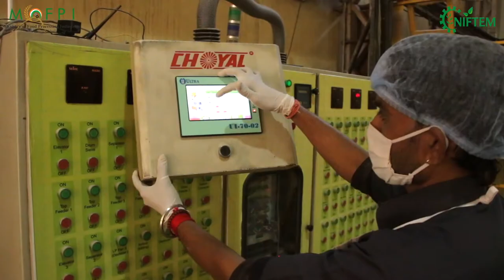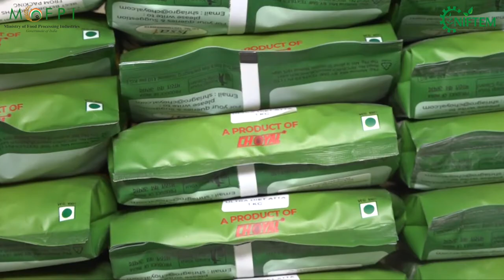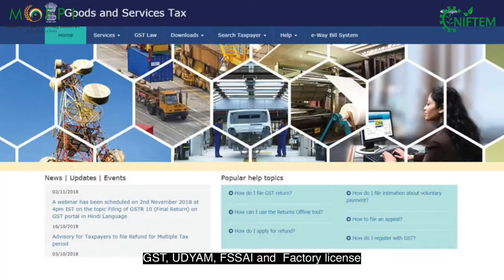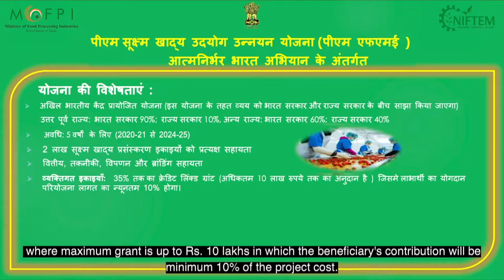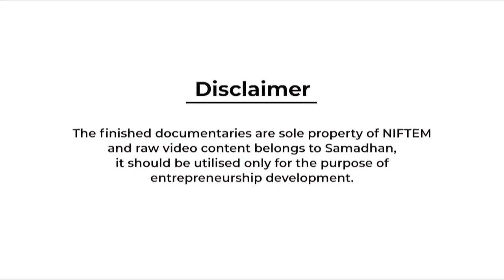PEARL MILLET PROCESSING I बाजरा प्रसंस्करण I NIFTEM PMFME SCHEME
Bajra is popularly known as “pearl millet” and belongs to the family of Gramineae. This grain is basically originated from India or Africa. Bajra is a coarse grain crop and considered to be the poor man’s staple nourishment and suitable to cultivate in dry lands.
Major Bajra production states in India are Rajasthan, Maharashtra, Haryana, Uttar Pradesh, and Gujarat. Bajra can also be used as valuable animal fodder. It has the same quantity of protein as wheat. The protein contains a high proportion of prolamine followed by the globulin and albumins.

Pearling of Bajra to about 8% polish leaves most of the germs intact and the nutritive value is not seriously affected.Pearling improves the appearance and taste of the products.
The grain is sometimes eaten after it is parched, the product being similar to popcorn.The grain is also suitable for the preparation of malt. It is consumed after dehusking and cooked in the same way as rice.More commonly it is ground into flour and made into chappathi. It is also made into thin porridge.

This video has been prepared  as part of the capacity building component under the PRADHAN MANTRI  FORMALISATION OF MICRO FOOD PROCESSING ENTERPRISES (PMFME)- NATIONAL INSTITUTE OF FOOD TECHNOLOGY ENTREPRENEURSHIP AND MANAGEMENT (NIFTEM).

और अधिक जानकारी के लिए आप  संपर्क कर सकतें हैं।